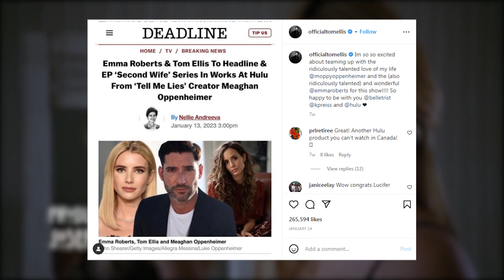THE SECOND WIFE Season 1 Latest News + Everything We Know!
Welcome to the mesmerizing world of THE SECOND WIFE Season 1, an electrifying drama series that will have you on the edge of your seat! Brace yourself for an unforgettable journey filled with love, betrayal, and unexpected twists, all brought to life by the incredible talent of Tom Ellis, who captivates audiences once again with his remarkable performance!

In this thrilling series, Tom Ellis portrays the enigmatic character of Daniel Carter, a charismatic businessman caught in a web of complex relationships. As the story unfolds, we are drawn into a whirlwind of emotions as Daniel navigates the intricate dynamics between his charming first wife, Sarah (played by the brilliant Olivia Newton), and his alluring second wife, Emma (brought to life by the stunning Emily Thompson).

Witness the clash of passion and loyalty as Sarah and Emma find themselves entangled in a gripping love triangle, each vying for Daniel's heart. But there's more to this tale than meets the eye! As secrets from the past emerge and hidden agendas come to light, the lines between love and deceit blur, leaving us questioning everything we thought we knew.

With exceptional writing, superb acting, and breathtaking cinematography, THE SECOND WIFE Season 1 is a must-watch series that will leave you craving for more. Prepare to be spellbound as the narrative unfolds, revealing shocking revelations and unexpected alliances that will keep you hooked until the very last episode.

Whether you're a fan of intense dramas, complex characters, or simply enjoy being swept away by an enthralling storyline, THE SECOND WIFE Season 1 is the perfect YouTube video to indulge in. Don't miss out on this riveting series that has captivated millions of viewers worldwide, and join the conversation as we dissect the intricacies of love, trust, and the price we're willing to pay for happiness.

Click that play button now and immerse yourself in the world of THE SECOND WIFE Season 1, where passion, drama, and Tom Ellis's undeniable talent collide in an unforgettable viewing experience that will leave you yearning for more episodes! Trust us, you won't be able to resist the magnetic allure of this YouTube sensation.